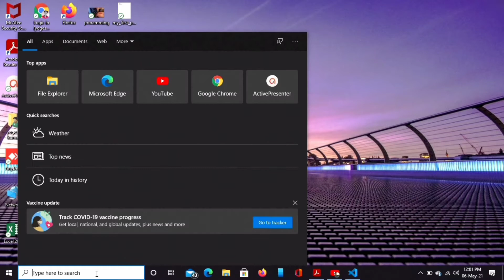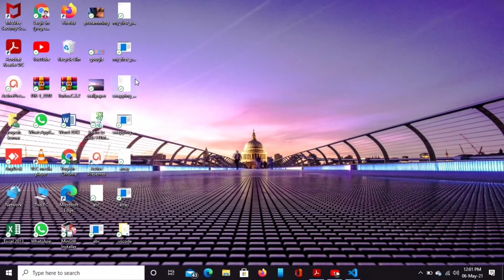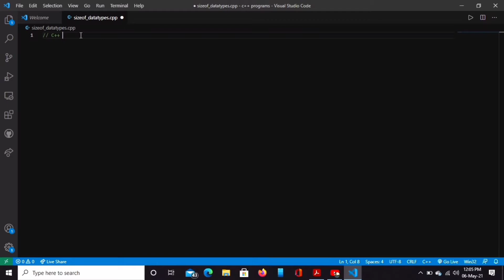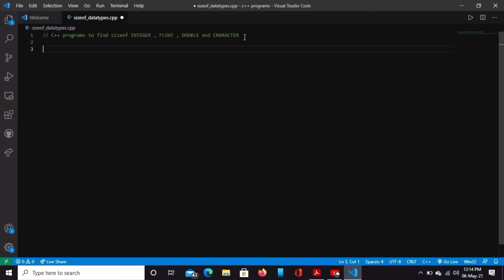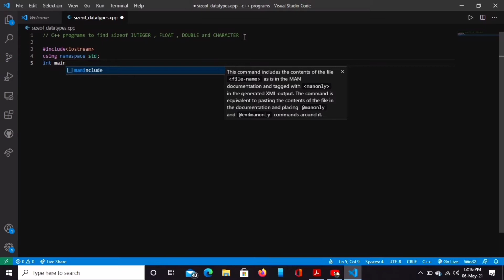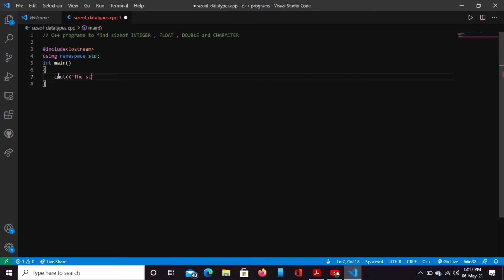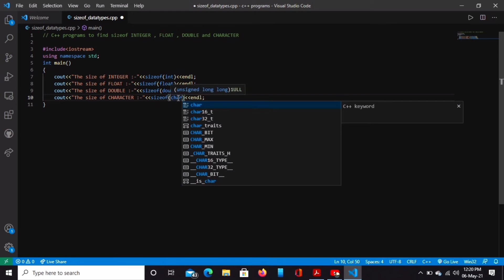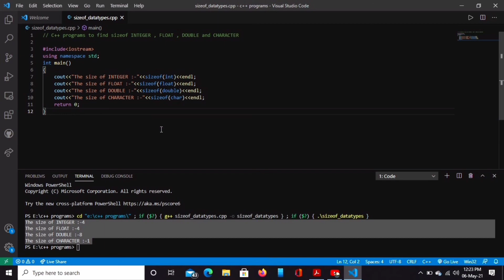C++ program to find size of integer , float , double and character | hindi | coding concept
Hello Friends

In this video we will learn C++ program to find size of integer , float , double and character

Agar aap iss channel pe new hai to please_subscrib Kar le aur bell icon 🔔 ko press kar le

coding decoding reasoning
tricks
coding for beginners
coding
coding babul ba
coding class
coding ninjas
programming for beginners
programming knowledge
programming hero
programming in c
programming language
programming language in hindi
programming memes
programming music
programming motivation
programming with vishal
C++ tutorial for beginners
C++ tutorial
C++ code with harry
C++ tutorial for beginners in
hindi
C++ projects
c++ course
C++ apni kaksha
C++ game
c++ visual studio code

 🌟 YouTube_link🌟  :-